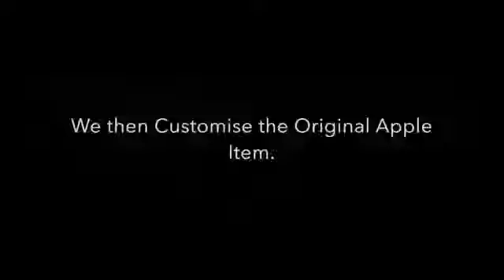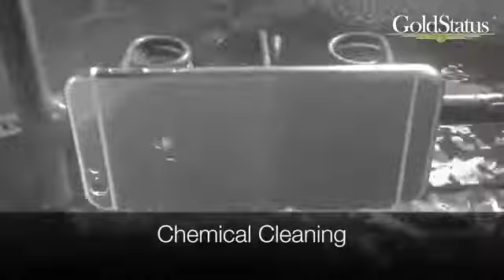Gold plated iphone | gold plated cover for iphone | iphone xs gold plated | 24k gold iphone cover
apple iphone gold plateed | apple iphone x gold plated price in indian | iphone 12 pro max 24k gold price in bangladesh.